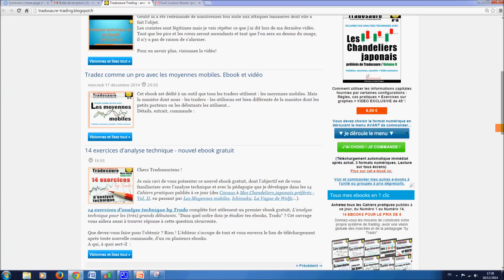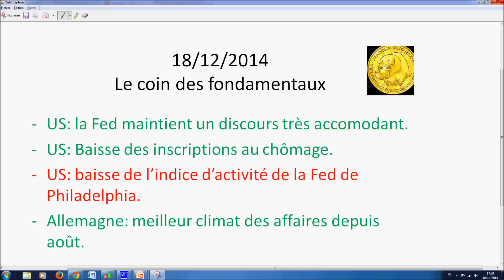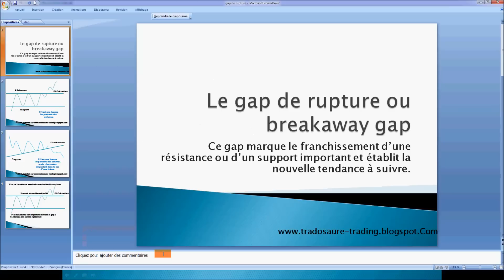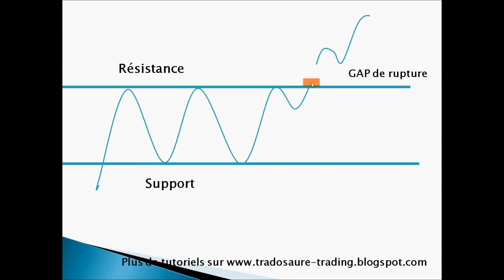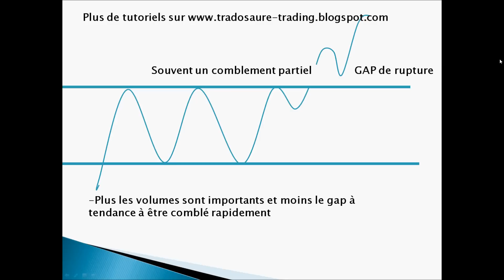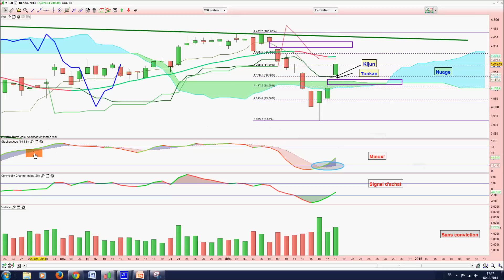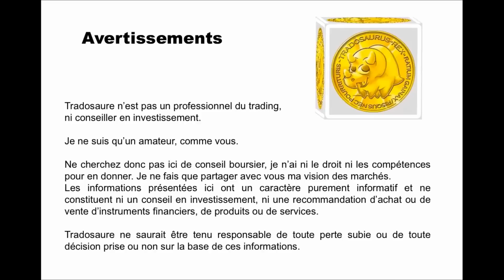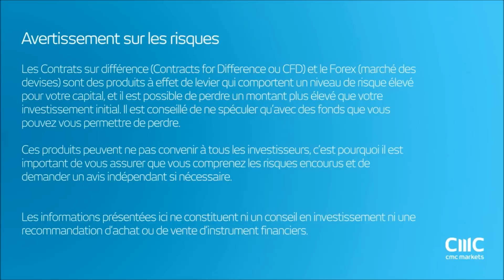Analyse technique CAC 40 - Apprendre le trading et Ichimoku